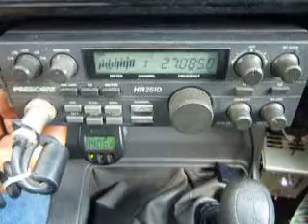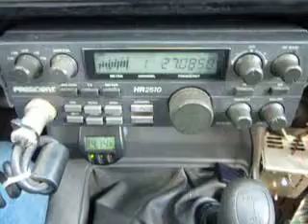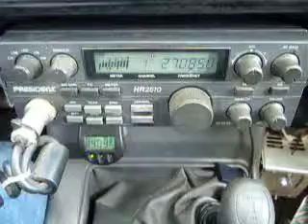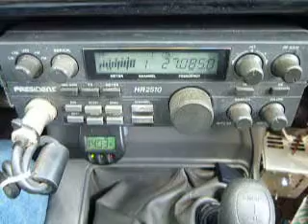10-25-2013 ModSqd 1PillGA ThingMS TimeBombAL JohnnyBGoodGA 721/AL